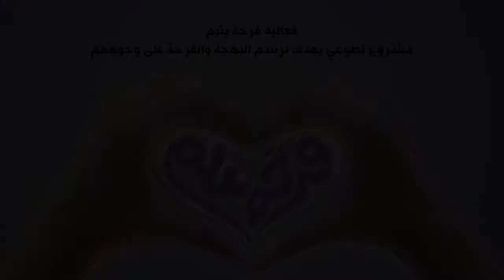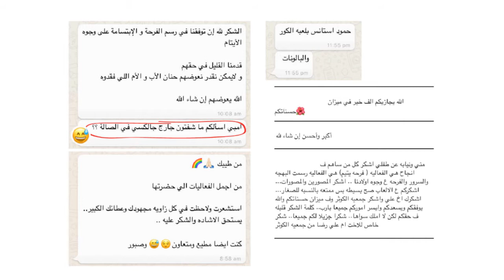تغطية فعالية فرحة يتيم ٢٠١٧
عمل تطوعي يهدف لرسم الفرحة والبهجة على وجوه الأطفال الأيتام .. عن طريق إهداء باقات تصوير خاصة لهم